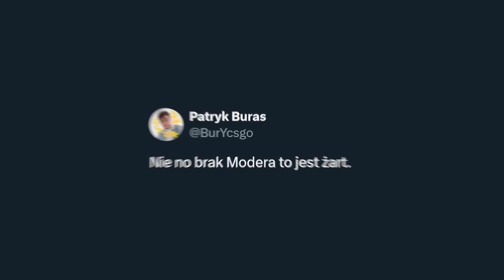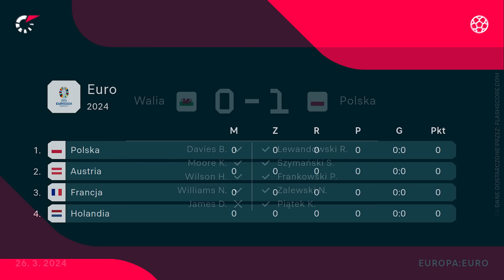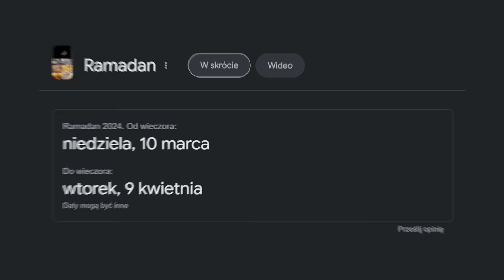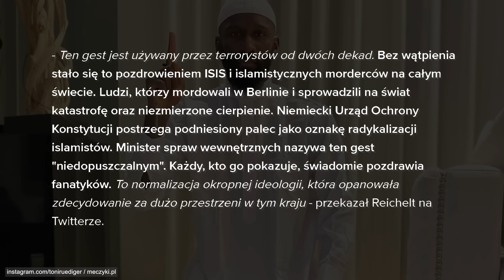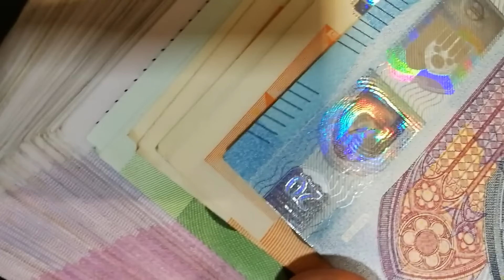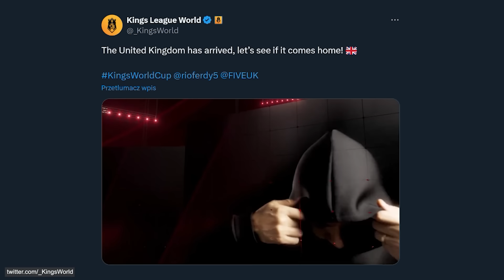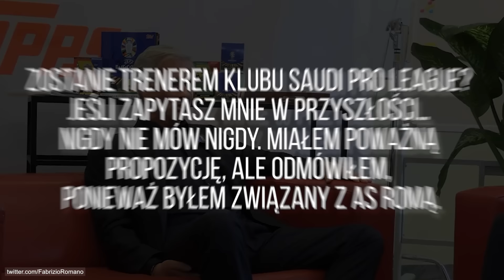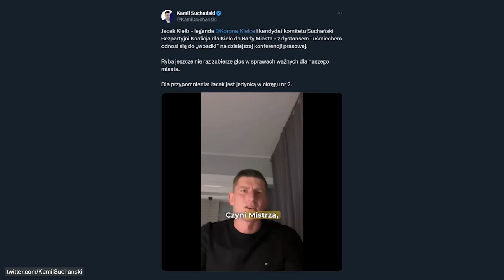JEDZIEMY NA EURO!! Szczęsny BOHATEREM! Lewandowski NIE MÓGŁ NA TO PATRZEĆ…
👋🏼 JEDZIEMY NA EUROOOOO!

📰 W dzisiejszym filmie:
0:00 👉 Wstęp
0:44 👉 Jedziemy na EURO! Szczęsny bohaterem! Obronił karnego w serii jedenastek! Ukraina i Gruzja z awansami na turniej! Awans reprezentacji do lat 17 na Mistrzostwa Europy!
3:41 👉 Poważne oskarżenie niemieckiego dziennikarza pod adresem Antonio Ruedigera
4:52 👉 Przeciągające się negocjacje Bayernu Monachium z Alphonso Daviesem…
5:29 👉 Trener FC Porto z poważnymi oskarżeniami ze strony hiszpańskiego burmistrza!
6:00 👉 Rozgrywki Gerarda Pique zyskały nowe gwiazdy futbolu
6:28 👉 Mecz przełożony przez finał Eurowizji! Kuriozalna sytuacja w Szwecji…
6:53 👉 Jose Mourinho otwarty na pracę w Arabii Saudyjskiej!
7:25 👉 Były piłkarz próbuje sił w wyborach! Wpadka już na początku…